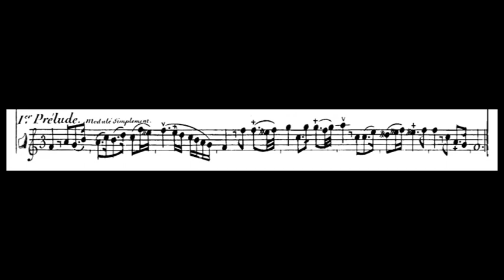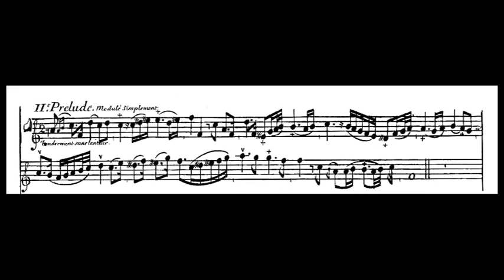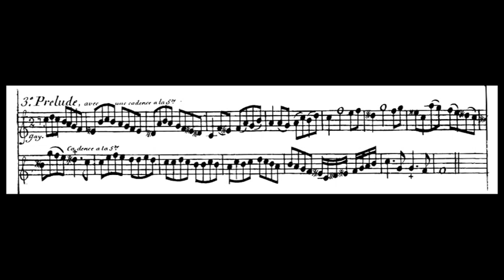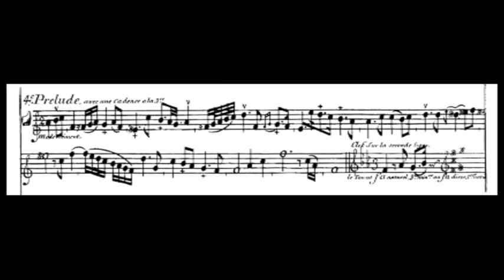3 - Jacques-Martin Hotteterre - L'ART DE PRELUDER SUR LA FLÛTE TRAVERSIERE... 3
Jacques-Martin Hotteterre
L'ART DE PRELUDER SUR LA FLÛTE TRAVERSIERE...
Preludes
A. Mi, La, 3ce Naturelle

Gabriel Pérsico
traverso
copia Hotteterre
por Alain Polak
Barcelona 2019

Proyecto de Investigación
LAS FLAUTAS HISTÓRICAS Y SU REPERTORIO

Departamento de Artes Musicales y Sonoras (DAMUS)
Universidad Nacional de las Artes (UNA)